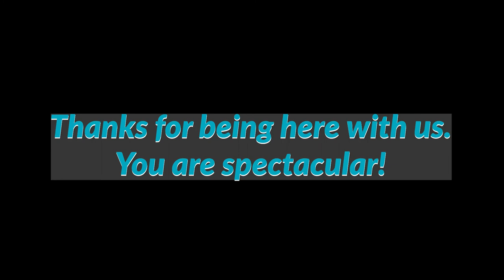She has never let being deaf stop her | teenager teaches chocolate making | Cochlear implant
Gabriella teaches all the tricks of making HOT CHOCOLATE BOMBS. Along the way, we have a chance to discuss her cochlear implants, being deaf and some of the struggles she faces. Gabriella is happy, extremely patient and kind and a go getter in life. Thanks Gabriella for sharing your talents with me. You brighten the world and my life.

Thank you for pushing the like button. Every time I see another like, my heart smiles and it makes me want to do a happy dance.

For the most recent upload on a LOLly life

On my channel we talk about life skills so you can be your happiest self because we are most happy when we have the skills necessary to tackle life's challenges.

Time codes
0:00
1:40 - Double boiler or microwave
3:15 - Almond bark is easy to work with
3:55 - Make a double boiler from things you already own
7:10 - Banging spoon on glass dish
8:17- Filling your chocolate molds
10:50 - Second layer of chocolate
12:03 - What is it like to not be able to hear
18:00 - Popping chocolate out of the molds
21:30 - Sealing the chocolate mold closed
24:12 - Decorating the chocolate paste area
25:40 - Chocolate bomb explodes